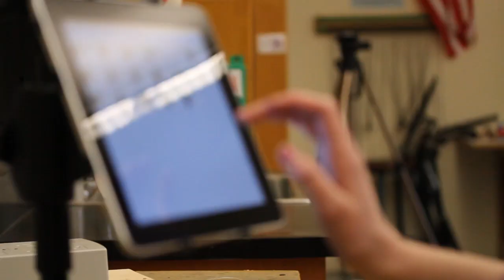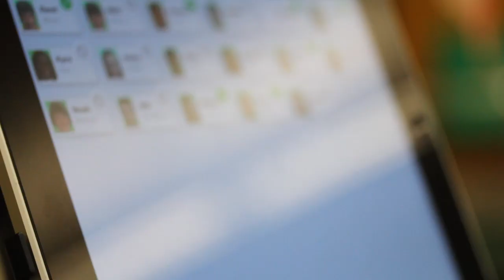How Teacher Rob Zdrojewski Flipped the Classroom When On Jury Duty: Video case study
Techsmith user case study featuring Technology Education Teacher Rob Zdrojewski of Amherst Middle School, NY.  Story of how Mr. Zdrojewski used screencasting techniques to ensure his students had continuity of instruction while out serving on jury duty.